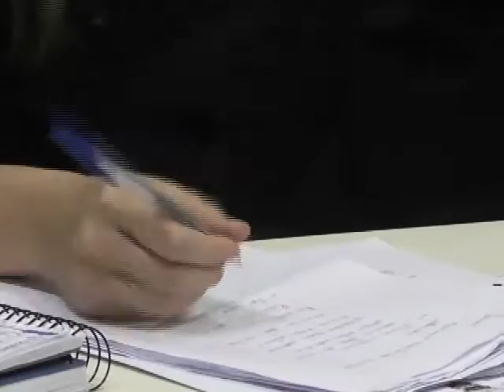Unipar promove júri simulado para os acadêmicos de direito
A monotonia da sala de aula ficou de lado nessa quarta-feira para os alunos do curso de Direito da Unipar. Eles participaram de uma atividade especial realizada no fórum da comarca de Francisco Beltrão

Milhares de acadêmicos ingressam todos anos no universo jurídico através dos mais de 1.300 cursos de Direito espalhados pelo país. Seja buscando um concurso público ou uma carreira de sucesso na advocacia, uma coisa é fato: a grande maioria vai encontrar nos fóruns seu principal palco de atuação.
Ainda assim, os cinco anos de faculdade não são o suficiente para preparar o aluno para encarar a realidade da profissão. Como o conteúdo é bastante extenso, a parte prática acaba ficando um pouco defasada.
Pensando nisso, o campus de Francisco Beltrão (PR) da Unipar preparou uma atividade que fugiu do padrão das aulas tradicionais, levando os alunos para dentro do Tribunal do Júri.

Numa audiência simulada, baseada num caso real julgado em outra comarca, formandos do 5º ano assumiram os papéis da acusação e defesa, tendo a total liberdade para desenvolverem as suas teses e fundamentações.

Embora o Júri tenha sido apenas simulado, os formandos não mediram esforços para tornar o nível da atividade bastante técnico. Mas também não é pra menos, cerca de 75% da turma já foi aprovada no exame da OAB.
Assim, a maestria da atuação dos acadêmicos também auxiliou para reforçar a paixão que grande parte dos futuros juristas tem pelo Direito Penal.